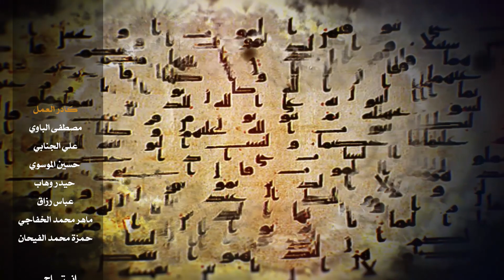برنامج حدث في شهر رمضان - ح13